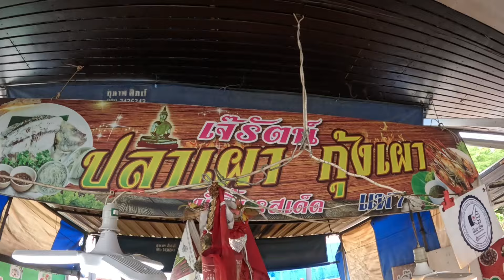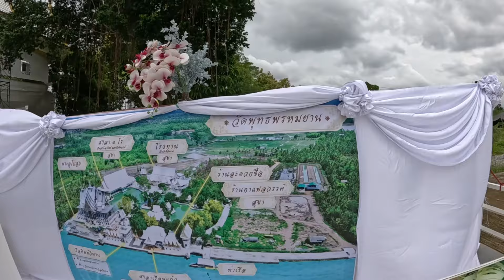ล่องเรือรอบเกาะลัด บางคล้า ฉะเชิงเทรา#ตลาดน้ำบางคล้า#วัดปากน้ำโจ้โล้วัดโพธิบางคล้า